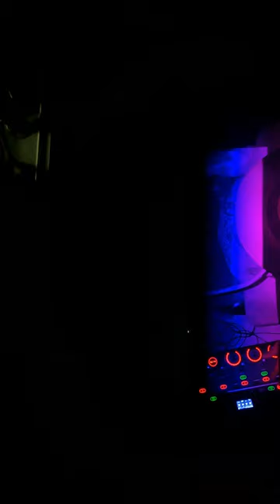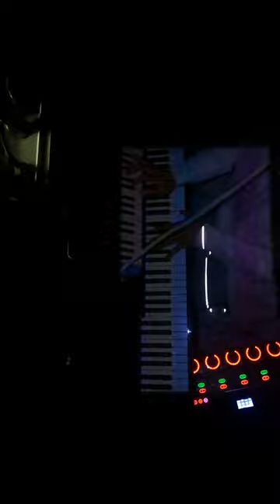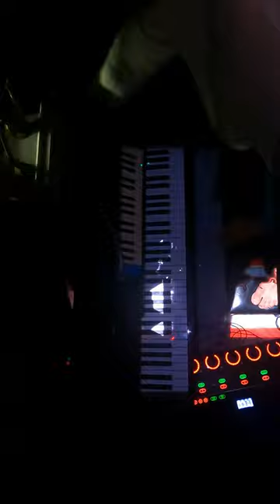"Live Looping AudioReactive Rehearsal" - MIDIpipe - TouchDesigner, Piano, RC505mkII - WorkInProgress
"AudioReactive Live Looping Rehearsal"
-Freestyle

Jorge Medina Martínez ‪@rolandglobal‬ ‪@RolandCoJpOfficial‬ ‪@rolandmedia‬ ‪@rolandlatinamerica665‬ ‪@rolandglobal‬:
TouchDesigner, Piano, BOSS RC505mkII,